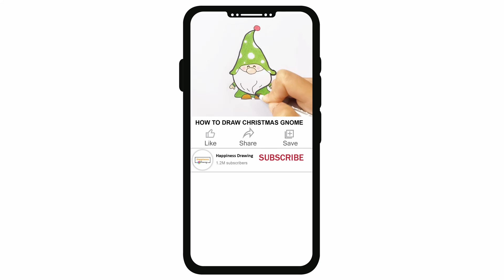How to Draw a Cartoon Witch | Halloween witch drawing Easy Step by Step | Cartoon character drawing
Learn how to draw a cartoon Witch  step by step easy for beginners. Easy Witch drawing tutorial for young artist and everyone. Cartoon character drawing easy.